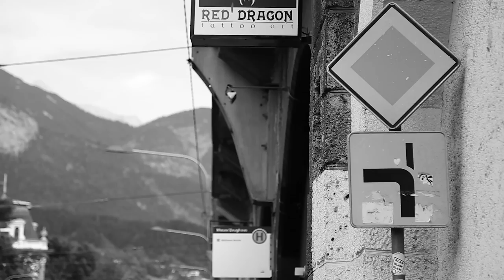Euro Trip / Новая Тату в Иннсбруке / Bantik Boy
В новом выпуске новая татуировка!
Иннсбрук Тироль!